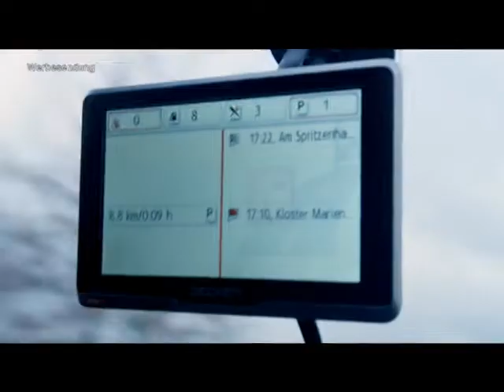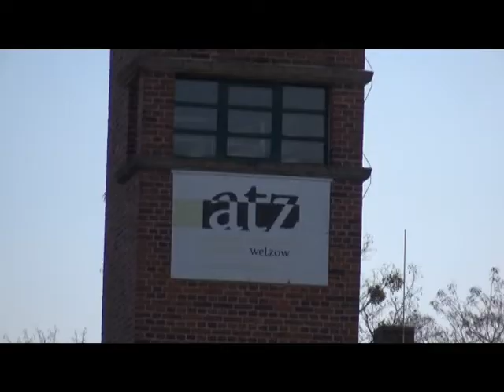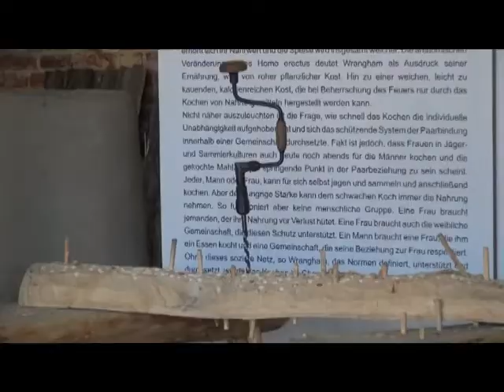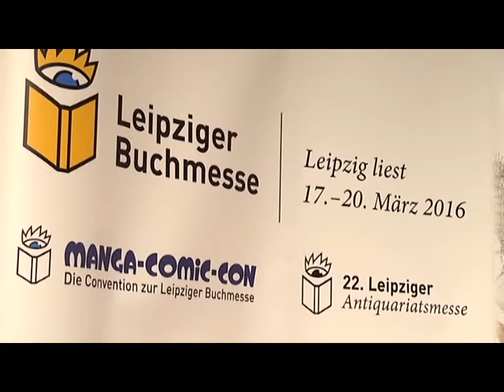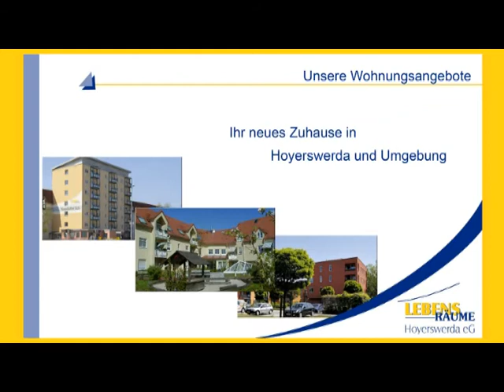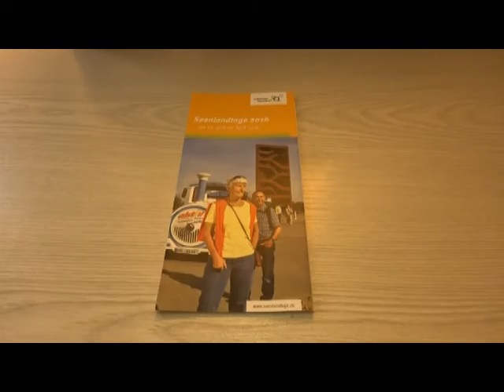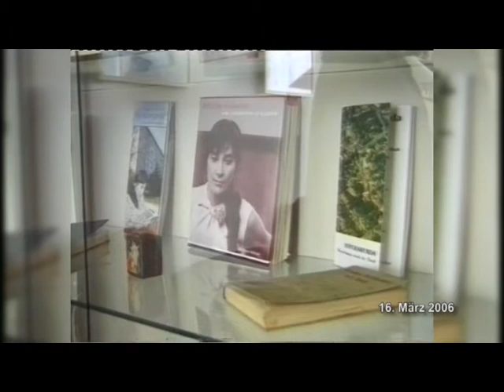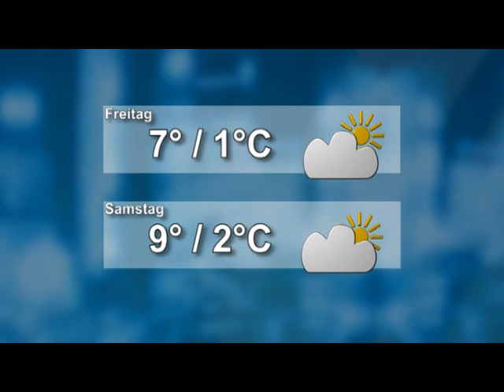Drehscheibe Lausitz vom 16.03.2016 - ELSTERWELLE